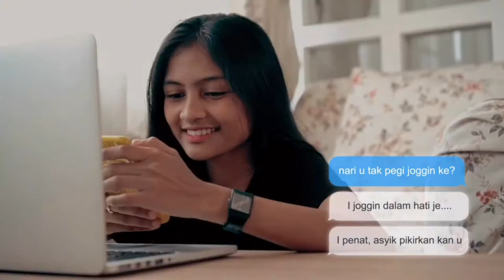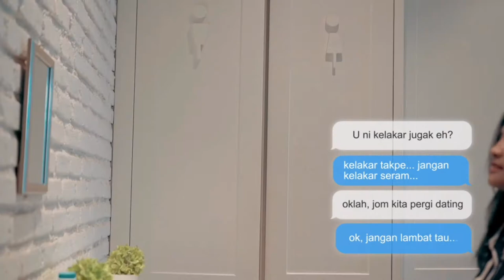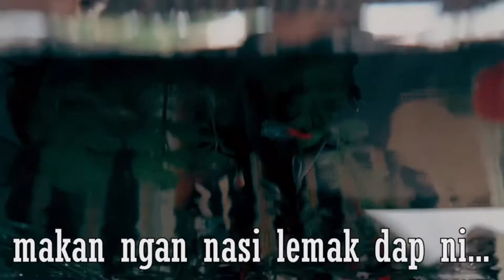Bhumiband - Ku Ingin Tahu [Official Music Video]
Composition:
Lyrics: Nur-Atiqah
Composer: Nur-Atiqah & Irfan
Featuring: Indah Han

Music Video:
Producer & Directed: Bhumiband
Storyboard & Editor:  Kif (Bhumiband)
Videography: Hasroy (Indonesia)
Visual Effects Editor: Kif (Bhumiband)
Casting: By Hasroy (Indonesia)
Executive producer: Bhumiband

All Tracks, Mixing and Mastering were done at oQey Studios